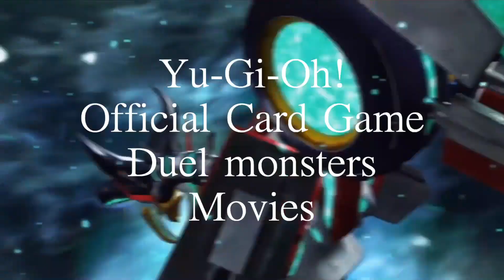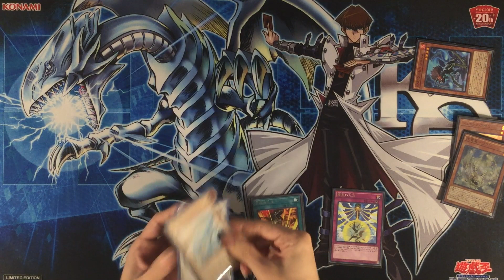恐竜デッキ ダイナソー竜崎は恐竜使いなのでドラグーンを入れる決闘者の図 part3 U-DTU 49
第49弾、兼「何にでもドラグーンを入れる決闘者」シリーズ第3弾は「オルフェゴール」デッキです。
本動画は過去に投稿したデッキのアップデート版になります。デッキの基本的なところは過去の動画にて解説しているので、気になる方はそちららも一緒にご覧いただければと思います。

デッキレシピ(43)
モンスター(27)
珠玉竜ーアルゴザウルス×3
魂喰ウォビラプター×1
幻創のミセラサウルス×3
プチラノドン×3
ベビケラザウルス×2
ジュラック・アウロ×1
究極伝導恐獣×2
怒炎壊獣ドゴラン×2
炎竜星ーシュンゲイ×1
地竜星ーヘイカン×1
光竜星ーリフン×1
ブラック・マジシャン×1
真紅眼の黒竜×1
魔法(13)
真紅眼融合×2
円融魔術×1
究極進化薬×2
化石調査×2
ワン・フォー・ワン×2
罠(3)
無限泡影×2
竜星の九支×1

超魔導騎士ードラグーン・オブ・レッドアイズ×2
TG ワンダー・マジシャン×1
源竜星ーボウテンコウ×1
虹光の宣告者×1
ヴァレルロード・ドラゴン×1
ヴァレルソード・ドラゴン×1
星杯戦士ニンギルス×1
トロイメア・ユニコーン×1
トロイメア・フェニックス×1
水晶機巧ー針ファイバー×1
I：Pマスカレーナ×1
捕食植物ーヴェルテ・アナコンダ×2
リンクリボー×1